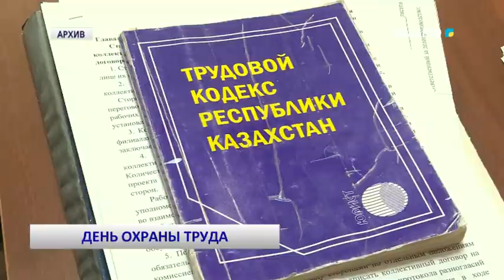ДЕНЬ ОХРАНЫ ТРУДА